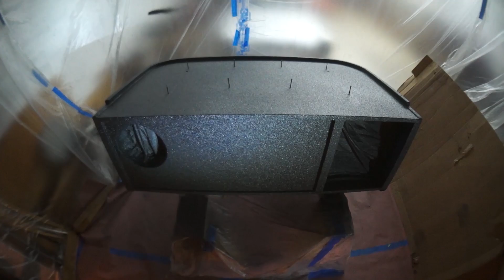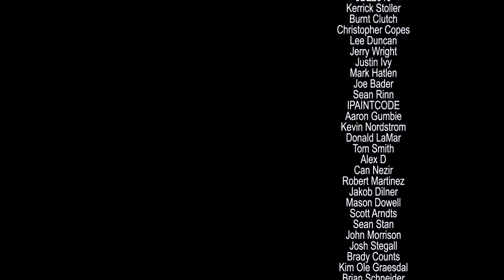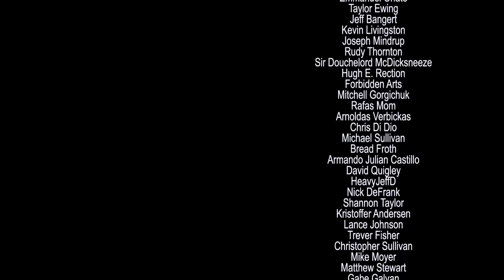FINAL SHELL, Prepping and spraying my subwoofer box, RAPTOR BED LINER - AMPLIFIED #711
Today I'm prepping my subwoofer box for it's final exterior coat. The window lip needs to be masked off and painted, the entire box needs to be sanded down, then i'll spray it with Raptor bed liner.

Raptor liner kit